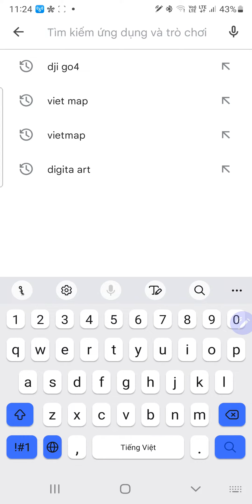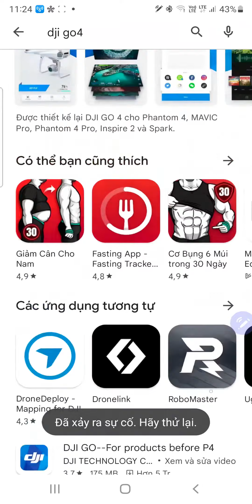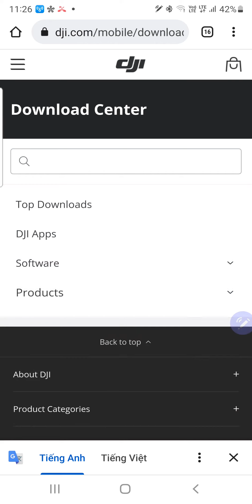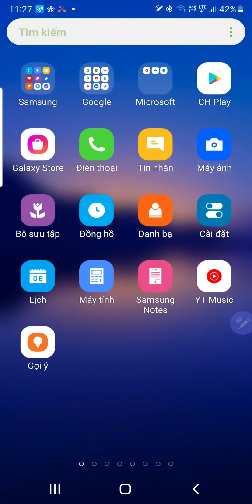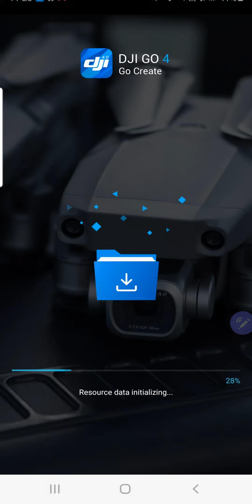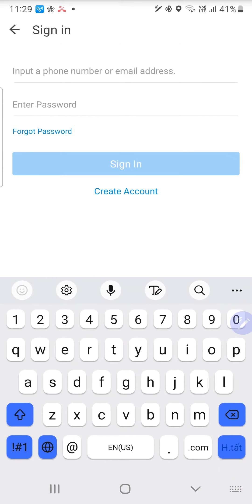Fix lỗi DJI Go 4 không hoạt động trên android 12 - cài đặt gji go4 android 12 - 2022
sửa lỗi app dji go 4
Sửa lỗi cập nhật android 12
cài đặt dji go 4

➤ LH quay phim, chụp ảnh, flycam: (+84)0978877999